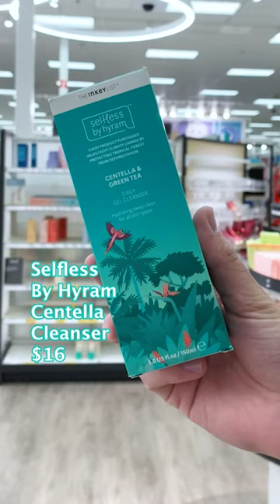MORE skin care mistakes 🥲😫